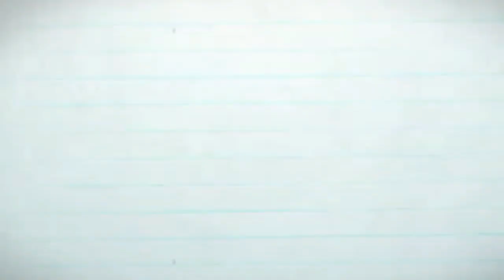Set Tempat Tidur Jepara Mewah- Kamar Tidur Mewah Modern Klasik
Tempat tidur adalah salah satu perabot yang sangat penting, memiliki 1 set kamar tidur juga tak kalah penting , kenapa? karena dengan 1 set kamar tidur mewah anda bisa mendapatkan jenis furniture tempat tidur yang serasi. akan lebih memudahkan anda agar tidak bingung.
Set tempat tidur mewah modern klasik ini diadopsi dari desain luar negeri yang masih jarang sekali stock nya di jepara.